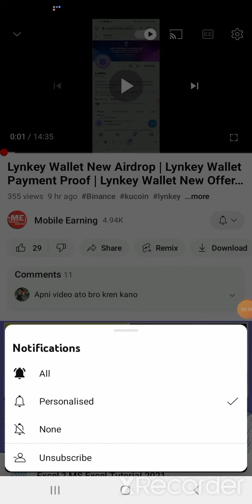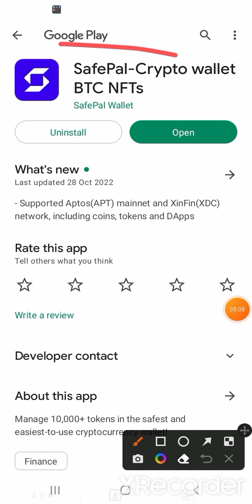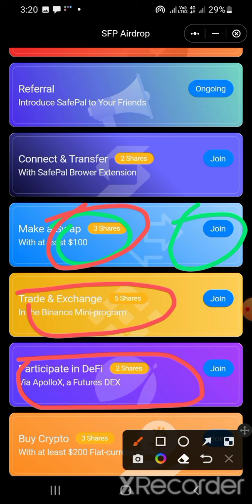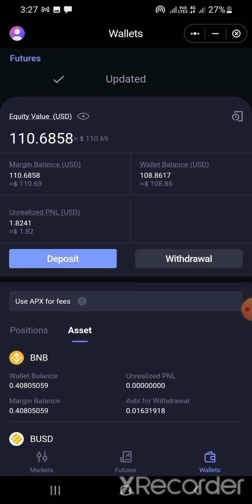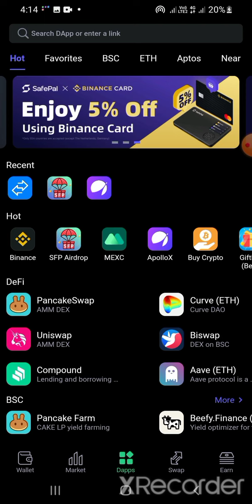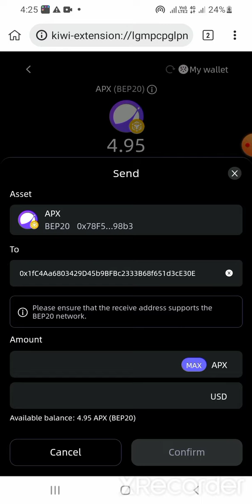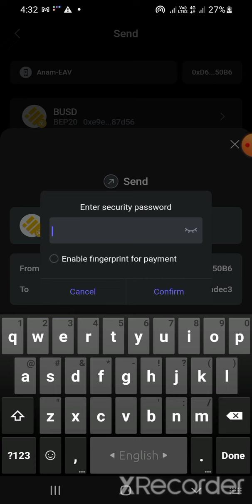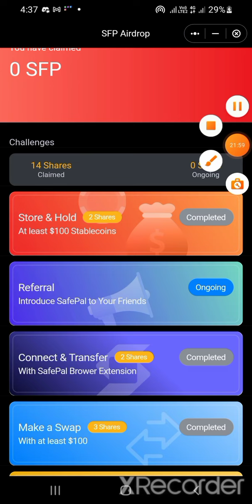SafePal Wallet New Airdrop || Safepal Wallet All Tasks Complete || Instant New Crypto Airdrop Today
You can find out by watching this Full Videos.Instant New Crypto Airdrop Today and SafePal Wallet New Airdrop and Earn Money Online and Safepal Wallet Offer and SFP New Airdrop and How to sfp token claim and Limited OfferSFP Airdrop and Join Safepal Airdrop & SFP Tokens and Big AirdropSafepal Wallet New Airdrop and SafePal Wallet New Airdrop instant Withdraw and Safepal New Loot and Safepal Airdrop and Instant Payment Offerl Crypto Loot and Safepal wallet airdrop and Safepal wallet new offer and SFP airdrop and New earning app and SafePal WalletInstant $200 Profit and Safepal Wallet Airdrop and Instant Payment Proof and New Crypto LootSafePal Wallet WHO Airdrop Joining Process and Safepal New Airdrop and Verified AirdropSafepal Wallet New Airdrop and HUGE Safepal Wallet Airdrop and Wallet Holder Airdrop and instant payment airdrop and instant airdrop and trust wallet airdrop today and crypto airdrop and New Airdrop Today and New exchanger offer and Instantly Loot Offer and Unique Offer and Binance new loot and Unique Offer Today and Kucoin Exchange New Offer and kucoin and satoshi btc mining and btcs and btcs meaning bangla and btc mining and btcs coin price prediction and new airdrop and airdrop and instant payment airdrop.All of the above topics are discussed in the video. So Don't Skip This video.